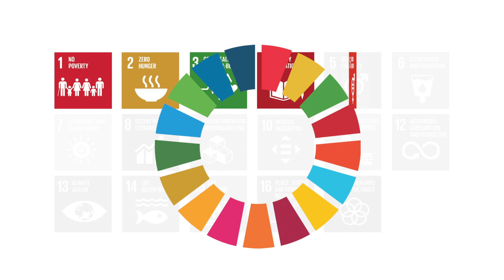ICT4SDG 8 : DECENT WORK ECONOMIC GROWTH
ITU video highlighting an example of how Information and communication technologies (ICTs) can help accelerate progress towards every single one of the 17 United Nations Sustainable Development Goals (SDGs). Each video focuses on a specific SDG.